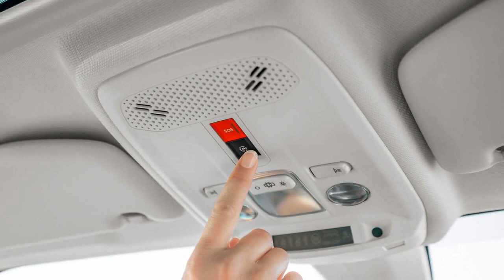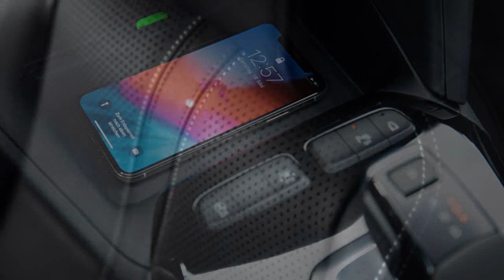2020 Opel Corsa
Opel Corsa F im Test: French Connection

Unterwegs in der sechsten Generation des Bestsellers
Dasselbe in Grün. So unkte der Volksmund anno 1924 über den Opel 4 PS, wegen seiner grünen Lackierung meist "Laubfrosch" genannt. Fast hundert Jahre später befindet man sich mit den Franzosen unter einem Konzerndach und es gibt wieder ähnliche Stimmen: Der neue Opel Corsa F sei ja nur ein Peugeot 208 im anderen Gewand. Zweifelsohne teilen sich beide Kleinwagen die gleiche Plattform, doch ihre Kleider unterscheiden sich markant voneinander. Und außerdem macht es der Volkswagen-Konzern seit Jahrzehnten auch nicht anders: Ob VW Polo, Seat Ibiza oder Audi A1, alle kommen sie aus der gleichen Küche, aber anders gewürzt...